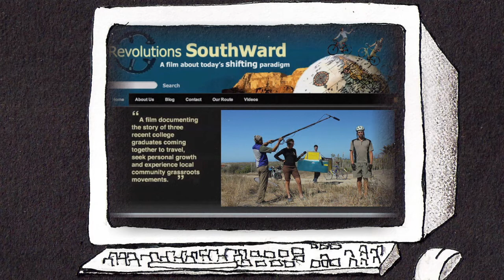Cardboard Cars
This is a scene from the short film "Riding Bicycles" directed by Acey Aseltine.